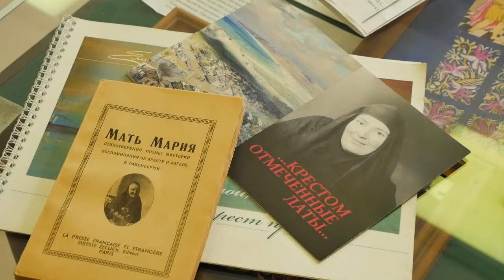День матери в Анапе